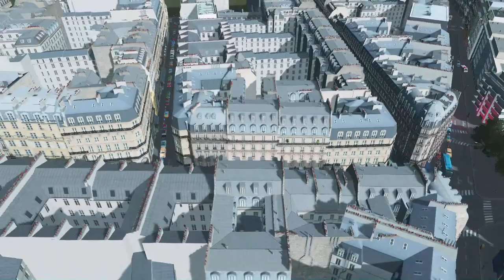Paris S4 Ep 23 | Gare Saint-Lazare et Lycée Chaptal | Cities Skylines